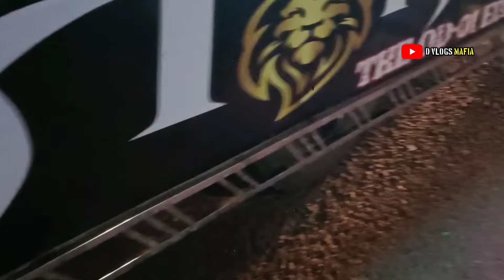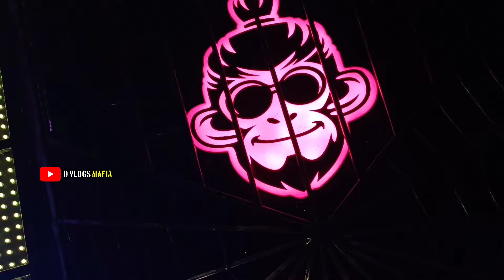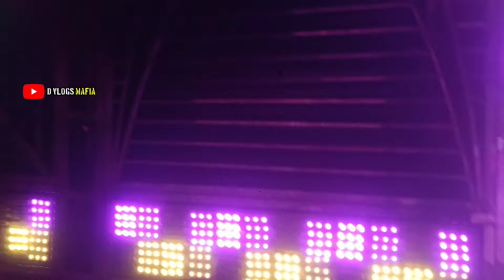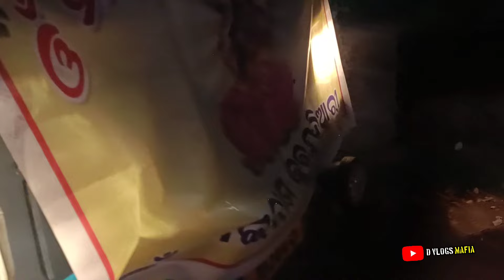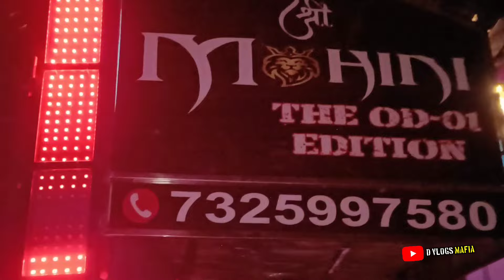Mohini Dj Balasore Vs Rudra Dj Pipili High Voltage Competition Jatani Kudiary Gajalaxmi Puja Bhasani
Tool Used
VN App
Pixellab
PicsArt

If you have a copyright issued for your own content in the video then email at - I will remove the video.